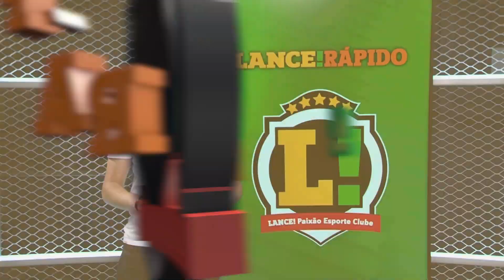LANCE! Rápido: Galo decide a vida na Libertadores, Piquet banca comentário racista e mais!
✅L!R: DIA DE GALO! ✅

Clube define a vaga nas quartas da Libertadores contra o Emelec nesta terça. Nelson Piquet bancou so comentários racistas e menosprezou a repercussão do caso.

Veja os detalhes no LANCE! Rápido